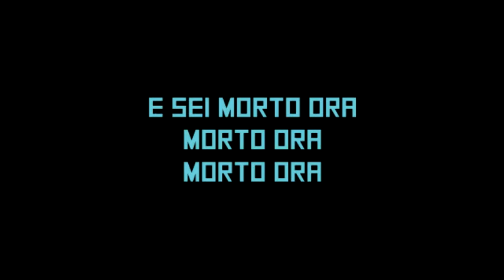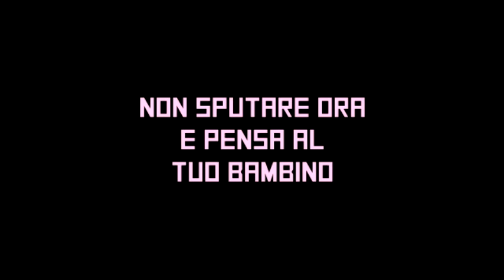ionon3sisto - Corrosiva (DEMO UNO)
Una canzone che parla di sbave.
Ha un significato nascosto, parla di attualità. Della mia attualità.

TESTO\ACCORDI:

Do#m Dom Sim Sibm

Hai sputato addosso al sole
Con la tua saliva corrosiva
Ogni tanto dove passi nasce un fiore
Perché sei fatto di materia viva
E sei morto ora morto ora morto ora
Sei morto ora morto sotto le lenzuola
Ed era ora era ora era ora
Era ora succedesse di sera
E hai sputato addosso alle nuvole
Quelle quattro persone incredule
Tu non affoghi e riemergi viva
E zappa l'orto il tuo aborto elettorale
Con blablacar ci facciamo un viaggio spirituale
E senti l'eco senti l'eco grida Umberto
Chiudi quel maglione che ci fa aperto
E hai sputato addosso al tuo vicino
Non sputare ora e pensa al tuo bambino
Se partorisci non dovrai pagarci l'iva
Ed eri morto sei risorto e ora spera e prega
Non ha niente da fare lui non fa una sega
E ora piangi ora piangi per il morto
Che sai aspetti 3 giorni...